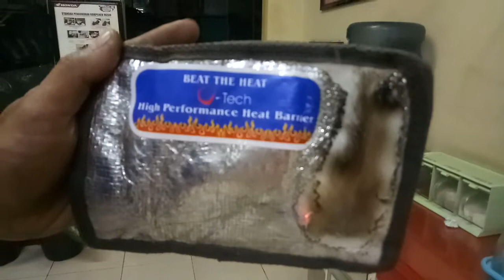Compare Peredam yang tahan panas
Cleaner Auto Park
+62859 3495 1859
Jl kakaktua 2
blok e7 no 4
bintaro jaya sektor 1
Perumahan Pineview residence Jakarta Selatan

Contact Hp :  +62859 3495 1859

Bahayakah kalau peredam panas mudah terbakar dan lelehan uang terbakar jatuh ke mesin mobil ?

Peredam panas Vtech terbuat dari bahan serat serat kaca sehingga apabila terbakar meleleh di 1300 derajat.
Vtech Peredam anti panas.

Vtech Peredam Panas kap mesin atau kap motor juga untuk peredam Kursi / Jok depan Mesin.

Aplikasi :
* Menahan panas dari mesin, agar tidak menjalar ke dalam kabin mobil (penumpang)
* Melindungi cat yang bisa berubah warna karena pengaruh panas
* Berfungsi meredam suara.
*'Melindungi peredam Panas Kursi original dari panas dan kotoran debu.

Vtech Insulator kap mesin juga kursi (Jok) mobil
Peredam Alum Panas dan Suara
Vtech adalah peredam alternativ pilihan terbaik untuk kendaraan.

Vtech Insulation adalah Produk berteknologi
AMERIKA yang sudah diteliti oleh
Thermotec USA yang berfungsi untuk meredam panas sekaligus meredam suara pada Kursi mobiL anda
Vtech Insulation adalah insulator medium berserat yang ringan dan terbuat dari bahan yang mempunyai daya isolasi terhadap panas dan suara dengan baik.

Fungsinya sebagai insulator membuat
Vtech bekerja dengan sangat baik, dalam temperatur tinggi maupun rendah.
Vtech dapat meredam temperatur tersebut, sehingga stabilitas temperatur ruangan dapat dipertahankan

Karakteristik bahan dasar Vtech adalah
Keramik berwarna putih terbuat dari pecahan siLica yang di hancurkan dan dilelehkan
pada suhu 1400 derajat Celcius lalu diekstrusi / dipadatkan serta dibentuk anyaman dan dibuat menjadi lembaran2 seperti kertas yang mempunyai daya redam yang tinggi.

Bahan ini setelah menjadi lembaran2 seperti kertas mempunyai kemampuan bertahan terhadap panas sampai dengan 1300 derajat Celcius.
Tahan terhadap air, tahan terhadap binatang pengerat, serangga, bakteri dan jamur.
Tidak mengandung bahan asbes, tahan terhadap karat.